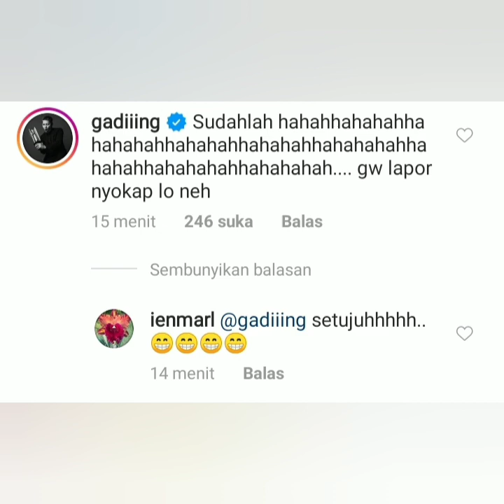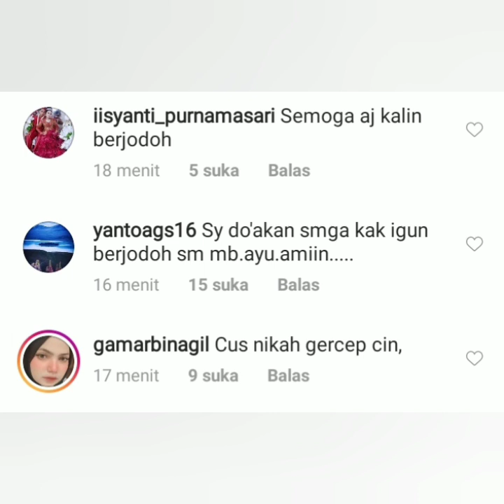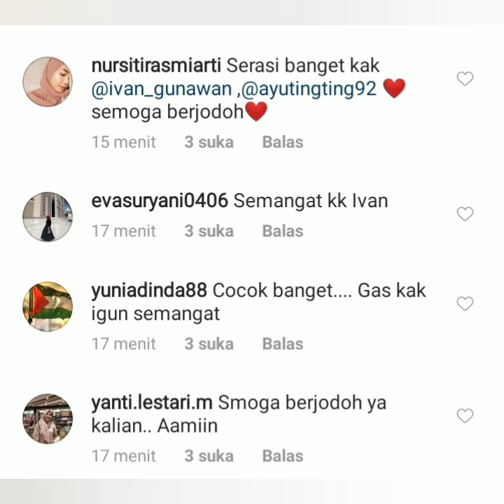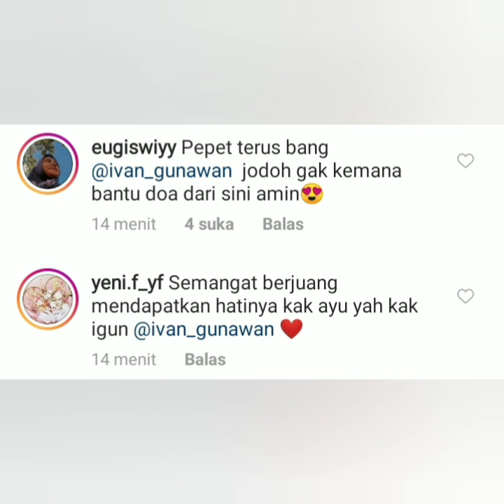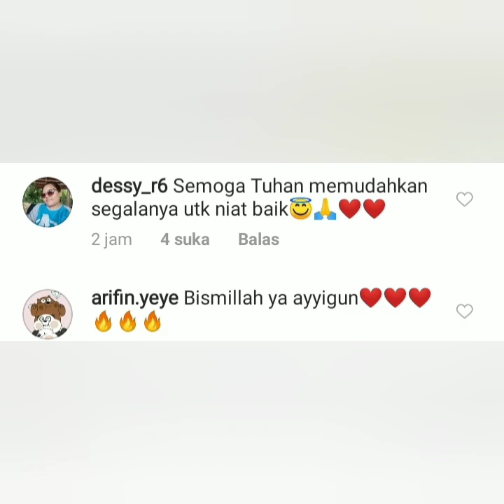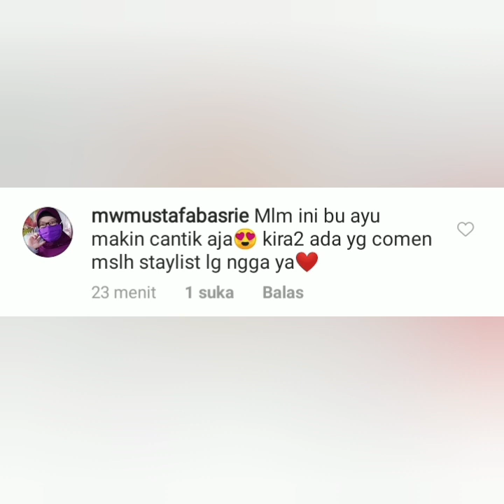3 Informasi Terbaru, Status IG Ivan gunawan jadi sorotan, ungkap kata sayang untuk ayu. Bikin baper